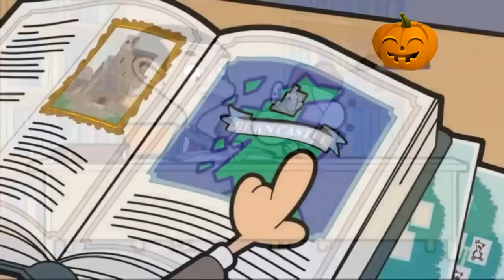حلقات جديدة مستر بين كرتون | مدبلجة للعربية 2017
المُسلسل عن مستر بين الذي يوصَف بأنّه طفلٌ في هيئة رجلٍ كبير وعلى المشاكَل التي تحصُل معه والمواقف التي يتعرّض لها أثناء أدائه للمهام اليوميّة والتي ينتُج بسببها مواقِفُ ظريفة. نادِراً ما يتكلّم مستر بين، ويعتَمد على إنشاء نُكتِه على تفاعُله مع الأشخاص الآخرين والحلول الغير العاديّة لمواقفه الغريبة.

 كرتون مستر بين  حلقات جديدة ( مدبلجة للعربية )  سبايدرمان الشرطي يقبض علي مستر بين ومقلب الجوكر !! سبايدرمان كرتون اطفال  كرتون مستر بن - بائع آيس كريم | Mr Bean Cartoon  كرتون مستر بن - إنقاذ صديقه تيدي | Mr Bean Cartoon  كرتون مستر بن حلقات جديدة  1# Mr Bea  Mr Bean Dead   مستر بن ميت  تحشيش كارتون . مستر بين باللهجة العراقية 100%  حلقة كرتون مستر بن وهو صغير HD Mr Bean  2017 حلقات جديده |مستر بين كرتون Mr Bean Cartoon16 حلقات جديده |مستر بين كرتون  Mr Bean Cartoon  جميع مقاطع حسام الجبر ( مستر بن ) | (hgabr72) شاهد ابنة مستر بين وزوجته! هل فعلا تشبهه؟ حلقة مستر بن في السجن HD Mr Bean مستر بن 2016 حلقات جديده |مستر بين كرتون Mr Bean حلقات جديده |مستر بين كرتون 2017 Mr Bean Cartoon  سلسلة الحلقات الجديدة من مستر بين 24 مستر بين و الحفلة سلسلة الحلقات الجديدة من مستر بين 23 مستر بين و تحدي الفطائر سلسلة الحلقا الجديدة من مستر بين 26 مستر بين و الاموال  كرتون مستر بن - شراء الحلوة  كرتون مستر بين اضحك من قلبك